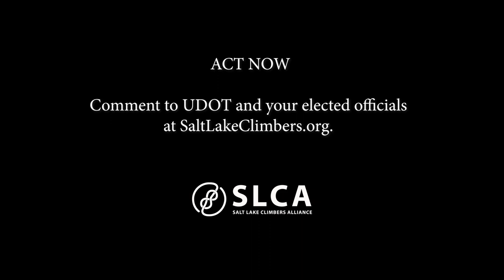Save The Gate Boulders, Little Cottonwood Canyon, Utah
ACT NOW: Save Little Cottonwood Climbing
Comment to UDOT and your elected officials at SaltLakeClimbers.org before UDOT's September 3rd, 2021 deadline. Links to comment at SatlLakeClimbers.org

The boulders and routes of Little Cottonwood Canyon forge the character of our local climbing community.
They are the connection between our historic legacy and the potential of our future climbing generations.
Under UDOTs plans for a gondola or additional lanes, over 100 iconic boulders will be impacted and the beauty of the canyon forever altered.
The current views of pristine granite and pines to be interrupted by towers and cables; the rush of the river replaced with the consistent hum of machinery.

Less destructive options exist such as UDOT's Enhanced Bus without Roadway Widening proposal.

Transportation infrastructure that physically and permanently alter the canyon should only be considered after less impactful options have been implemented and shown not to be effective. Expanded electric bus service coupled with tolling and other traffic mitigation strategies must be tried that include dispersed recreation transit needs before permanent landscape changes are made.

Read from SLCA's Justice, Equity, Diversity, and Inclusion (JEDI) Committee how UDOT's proposals perpetuate environmental marginalization and injustice in the Wasatch Front.

Video by Jon Vickers
Climbers:
Anna Turner @annamarieturn
Tyler Price @ty.tadych
Devin Mitchell @ivouriesdvn
Kelsey Nicholson @nicholsonkel
Phil Symons @phillip_symons